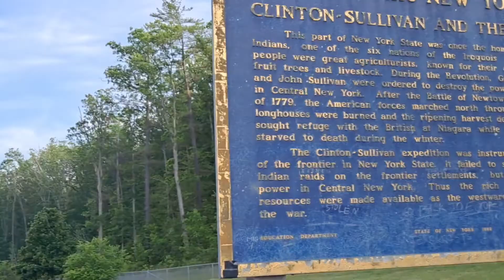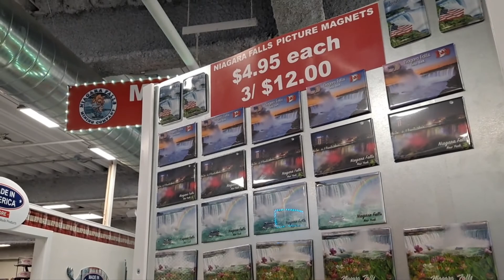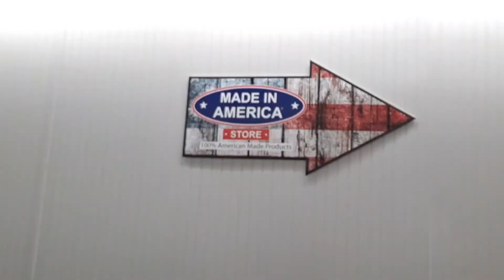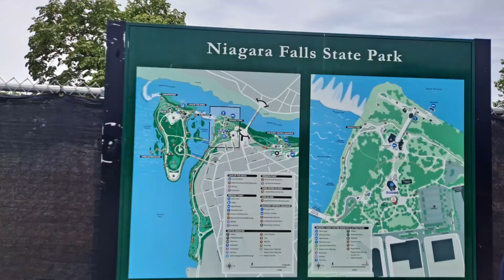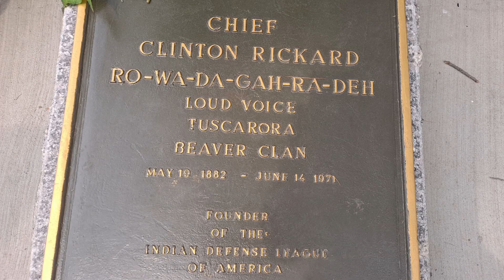Part#2 Dito na kami sa Niagara Falls..